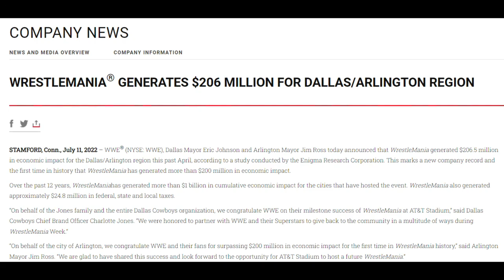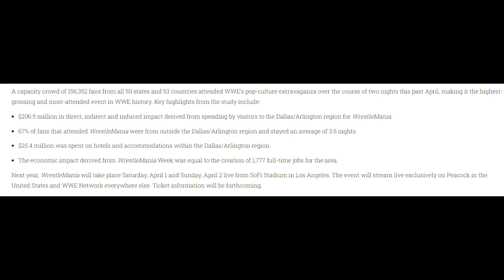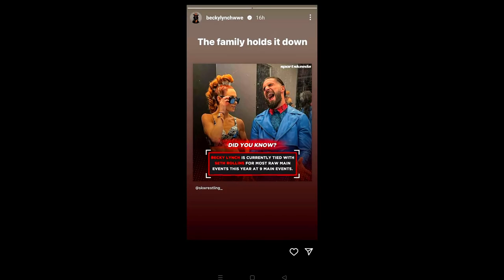SHOCKING ! WWE Superstar RELEASED/QUITS WWE 🚨... GREAT Khali BIG CONTROVERSY ! Lesnar PYRO BOTCH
Topics Covered in this video::::::::::::::::
1) WWE Superstars RELEASED 2022
2) Former WWE CHAMPION Quits WWE 2022
3) Great KHALI Major Controversy 2022
4) BROCK Lesnar PYRO Botch on RAW 2022
5) WWE Superstar RELEASED 2022
6) Becky Lynch Seth Rollins Record 2022
7) IO Shirai QUITS WWE 2022
8) WWE Superstar QUITS WWE 2022